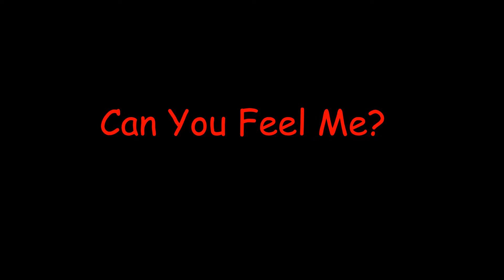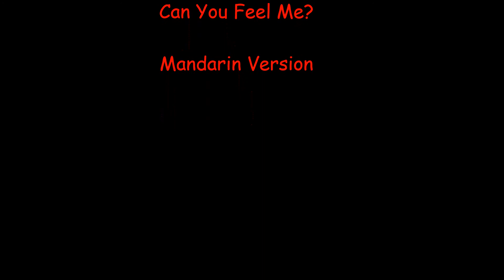Can You Feel Me? Mandarin Version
This is the Mandarin version of a track from the Noel Quinlan CD "10 Women of China". It is sung by Katusha Tsui and the images are by Kevin Orpin.